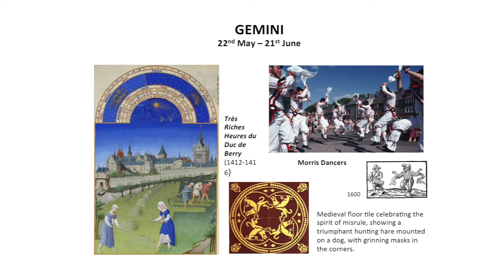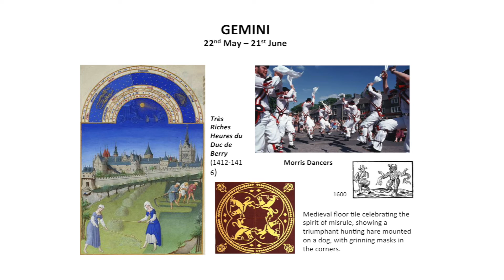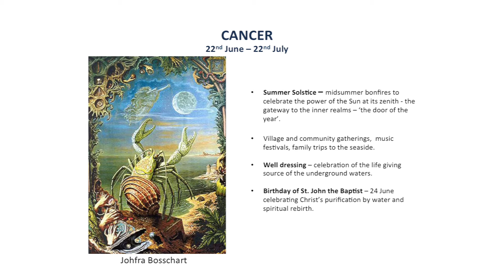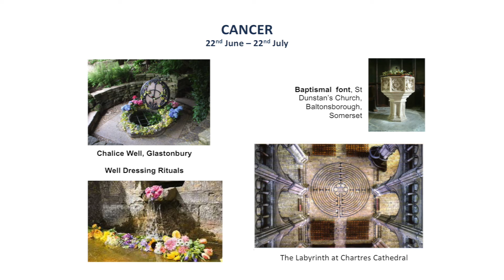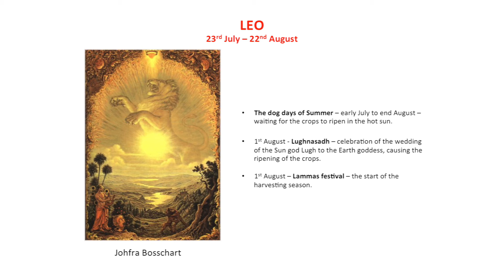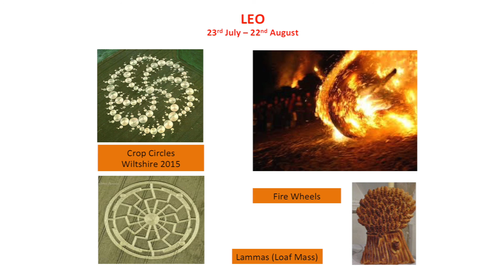Clare Martin Pt 5 Signs & Seasons Gemini, Cancer, Leo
Clare Martin gives a wonderful talk called ‘Practical Magic’ in which she explores how astrology helps us to live magically in everyday life through an understanding of the very practical relationship between the signs of the zodiac and the traditional seasonal festivals and rituals that enhance our knowledge of the signs and helps us transform our art into lived experience.